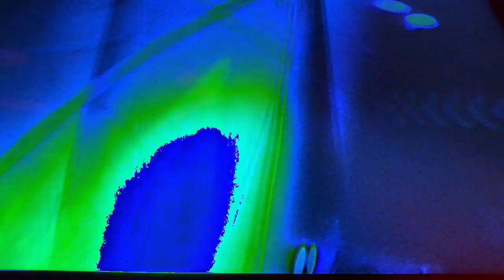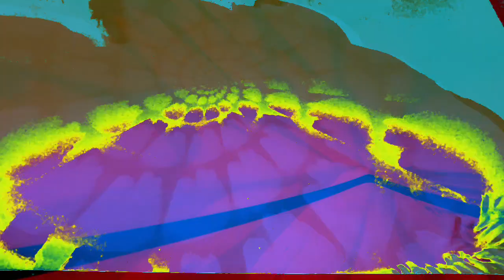Movie 22 12 09 06h31m57s Part of the ten minute video collection *Photosensitivity Warning*